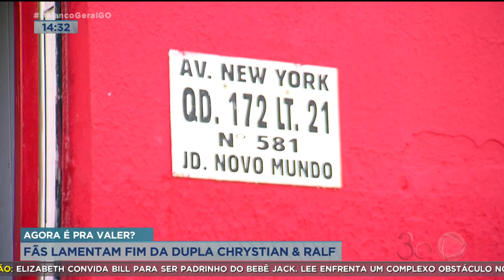AGORA É PRA VALER? FÃS LAMENTAM FIM DA DUPLA CHRYSTIAN E RALF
TEM REPERCUTIDO MUITO O ANÚNCIO DO FIM DA DUPLA CHRYSTIAN E RALF DEPOIS DE 40 ANOS DE CARREIRA. A CONVERSA É QUE CHRYSTIAN ASSINOU CONTRATO PRA UM PROJETO SOLO. JÁ RALF ESTARIA AVANÇANDO EM UMA UMA PARCERIA MUSICAL COM O SERTANEJO EDUARDO COSTA. MAS O QUE O POVO TÁ ACHANDO DISSO TUDO??? A JAKELINY MENDONÇA FOI PRAS RUAS PRA SABER E MOSTROU PRA GENTE.